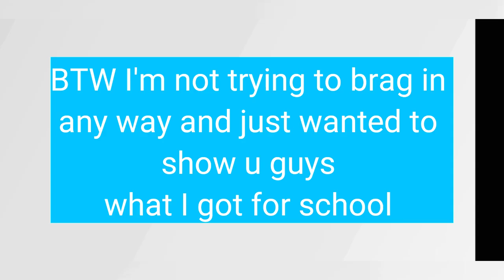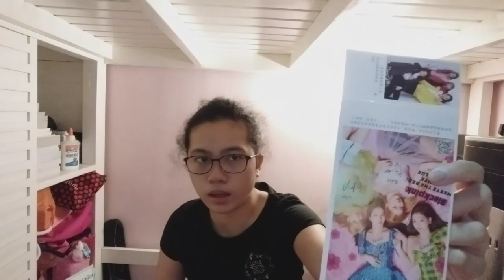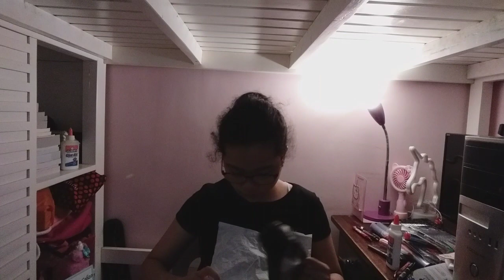BACK TO SCHOOL HAUL SY2019-2020